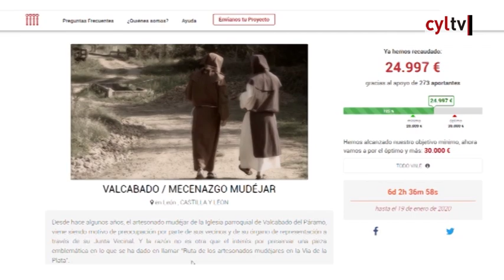Micromecenazgo para salvar el artesonado mudéjar de la Iglesia de Valcabado del Páramo, en León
Los vecinos de Valcabado del Páramo, un pueblo de 350 habitantes de León, luchan por restaurar el artesonado mudéjar de la Iglesia de su pueblo. Es una pieza renacentista de siglo XVI. Tiene 24 metros de largo y ocupa toda la nave central de la parroquia.